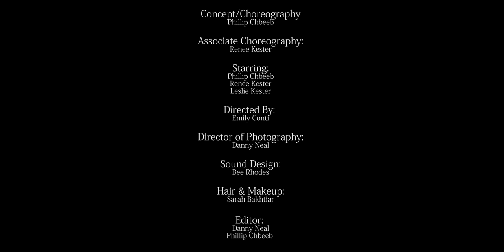GETAWAY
HAPPY VALENTINES ;)

Phillip Chbeeb
Twit/Insta: @PhillipChbeeb
Renee Kester
Twit/Insta: @Reneekester

Directed by: Emily Conti
Director of photography: Danny Neal
Edited by: Danny Neal and Phillip Chbeeb
First AC: Bryan Neal